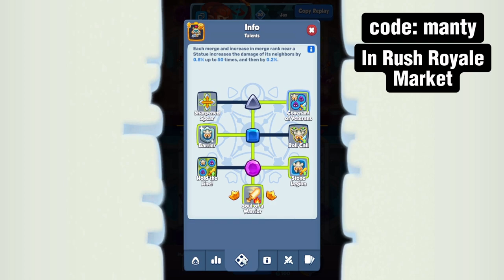NEW WAY TO PLAY CORSAIR? | DEV BUILD | RUSH ROYALE